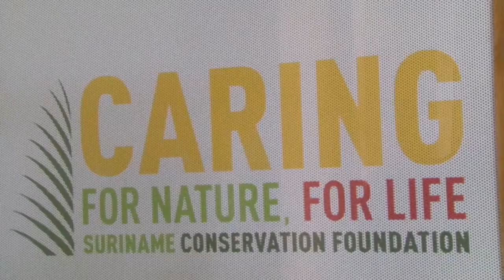22 05 2018 Vandaag is Wereld Biodiversiteitsdag